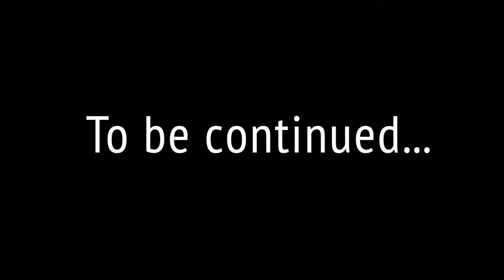Big Chicken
the darkness rises.